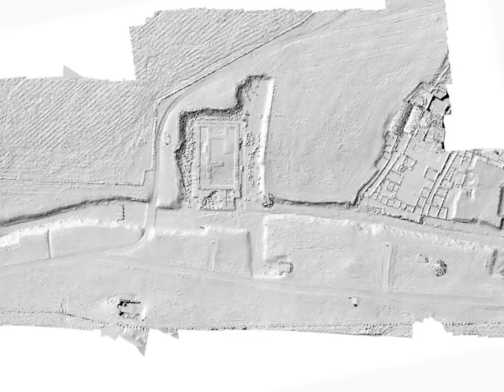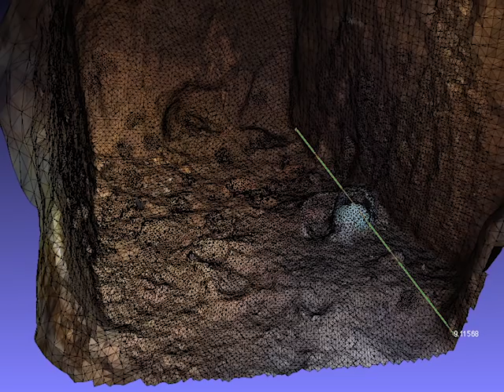Duke University Students Digitally Document Ancient Tomb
Students in the Duke in Tuscany program (Duke University) were at an archaeological site this month in Italy's Vulci Naturalistic Park when local archaeologists discovered a rare ancient and intact Etruscan tomb. The find allowed the students to use the digital documentation skills they were learning from Duke Professor Maurizio Forte. The result was a 3D model of the burial site, which Forte believes is the first such model of an Etruscan tomb.

Voiceover and production assistance by Duke Office of News & Communications intern Bernatta Palmer.